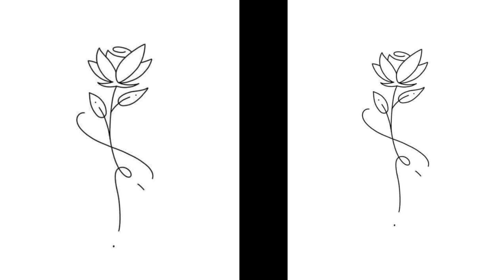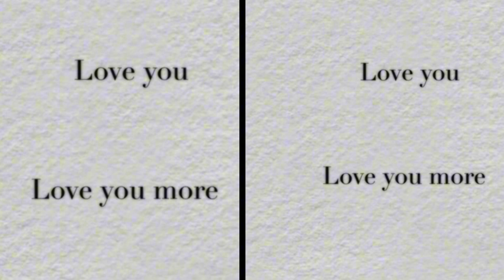Mix Tattoo Designs and Ideas tattoolover tattoo tattooartist tattoodesign #